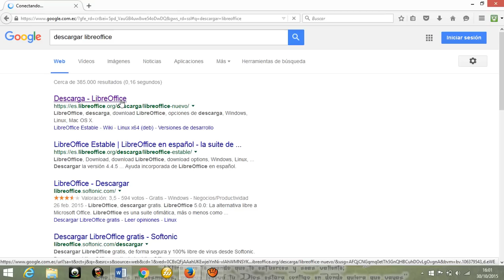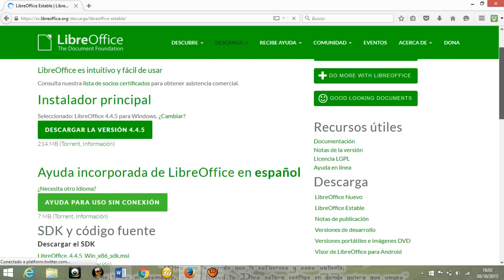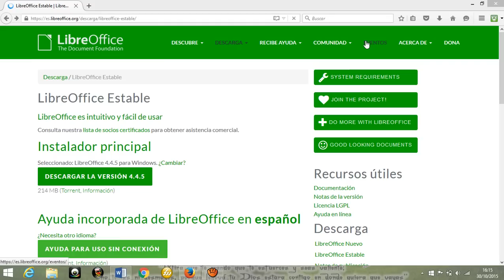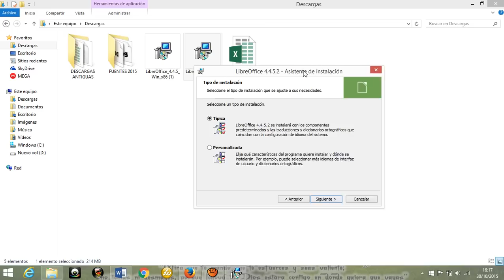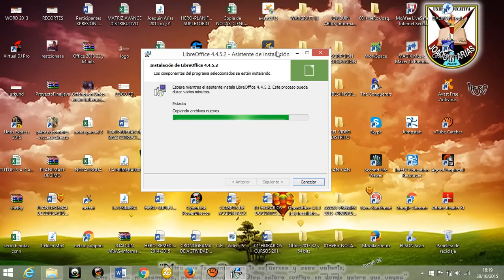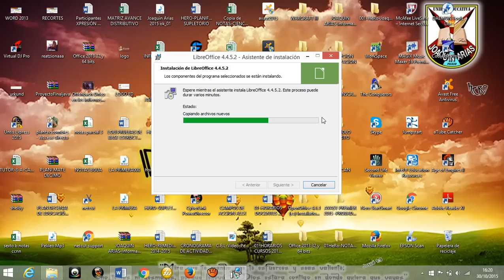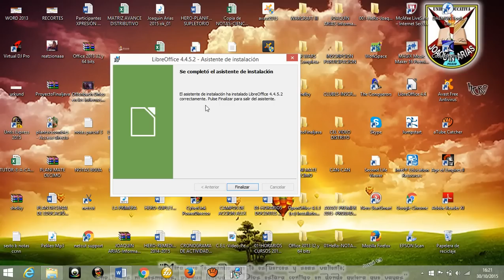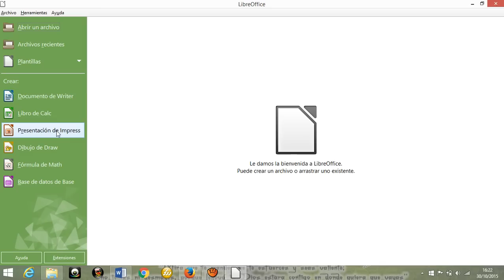DESCARGA E INSTALACION LIBRE OFFICE (Octubre 2015)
DESCARGA E INSTALACION LIBRE OFFICE: Video Tutorial a traves del cual se pueden guiar sobre como descargar e instalar libre office, o el paquete de offimatica bajo software libre...